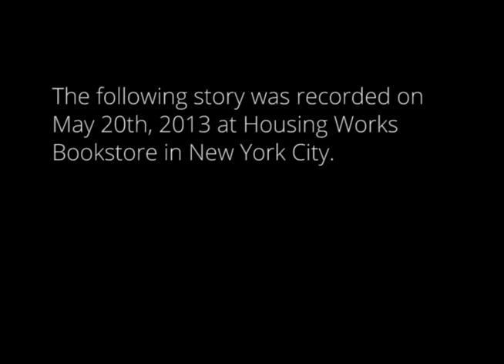The Moth Presents Charles Fatone: Just One Drink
A single man ventures into a gay bar in the Greenwich Village in the 1970’s.

Charles Fatone is a constituent of SAGE, Service and Advocacy for Gay, Lesbian, Bisexual & Transgender Elders. He is a graduate of The Moth Community Program.